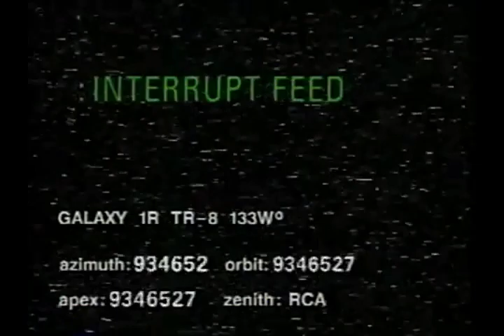Fragmento Copa Toon Cartoon Network (2002)